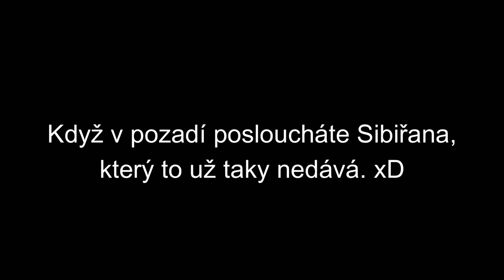Star Stable Online Fails || Star Stable CZ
🐾 HD prosím! 🐾
Natáčím : Shadow Play
Videa upravuji :  Wondershare Filmora 11
Miniatury : Photoshop CS 6

Outro: Egzod & Maestro Chives - Royalty (Lyrics) ft. Neoni